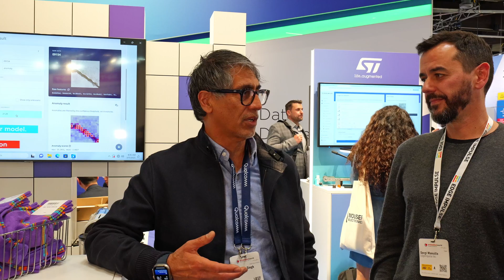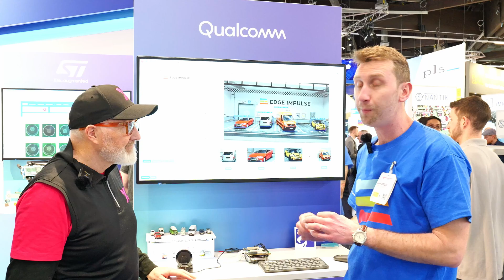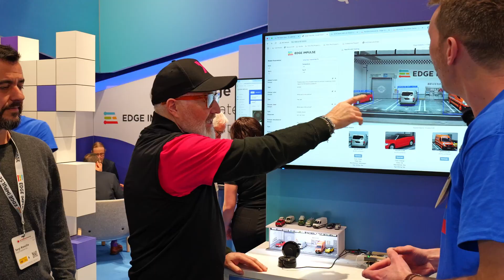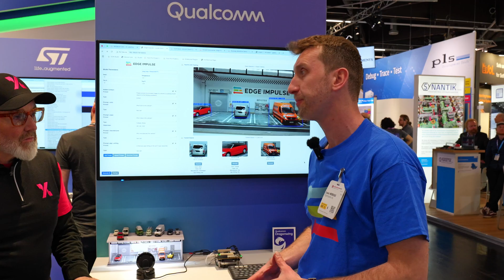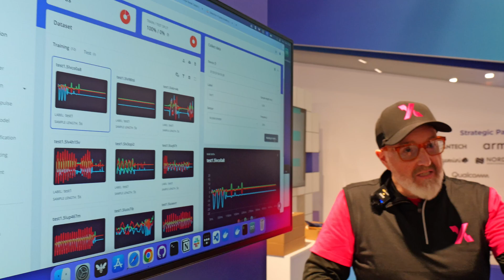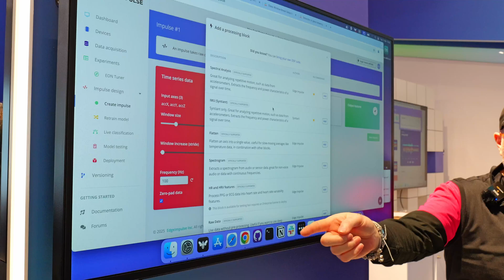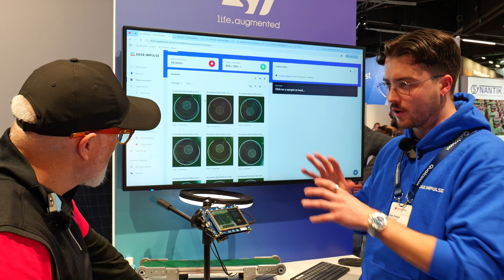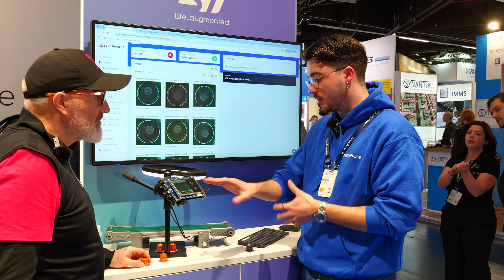Edge AI Just Leveled Up – And It’s Running on Ultra-Low Power!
We went on an exclusive booth tour of Edge Impulse at Embedded World 2025. From real-time object detection to anomaly detection in industrial motors, Edge Impulse is pushing the boundaries of what’s possible on low-power devices.

💡 See why Qualcomm just acquired Edge Impulse & how their AI models are transforming the industry!

⏱ Chapters:
00:00 - Welcome to the Edge Impulse Booth! 🎤
01:25 - Qualcomm x Edge Impulse: The Big Acquisition 🤝
03:00 - Real-Time Object Detection on Tiny Devices 🏎️
06:20 - How AI Saves Power by Running ONLY When Needed ⚡
09:10 - Detecting Anomalies in Industrial Motors 🏭
12:45 - Next-Level Cascading AI for Quality Control ☕
15:20 - Final Thoughts: Why Edge AI is the Future 🚀